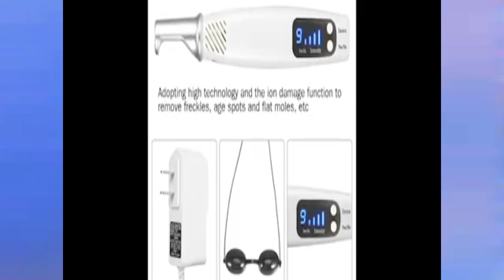TOP LED Mesotherapy Facial Massager & Ultrasonic Skin Scrubber Kit | Blackhead Remover, Pore Cleaner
Join us in this video as we introduce the incredible LED Mesotherapy Facial Massager and Ultrasonic Skin Scrubber Kit—a complete skincare game-changer! Discover how this innovative kit can help you achieve flawless, radiant skin by cleaning blackheads, removing impurities, and providing a lifting effect. We'll showcase its features, demonstrate its effectiveness, and provide valuable insights to enhance your skincare routine. Elevate your beauty regimen today!